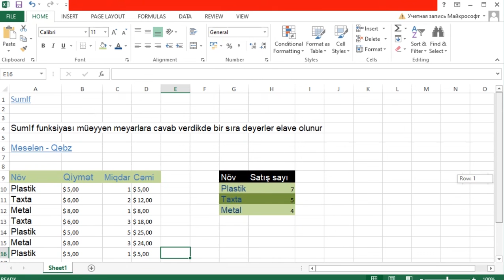Microsoft Excel 2016 - SumIf funksiyası